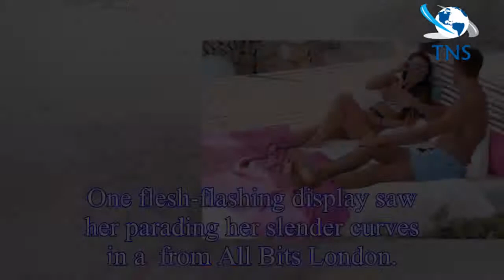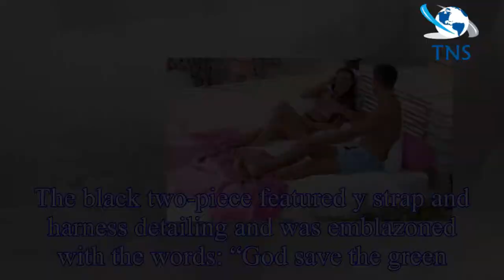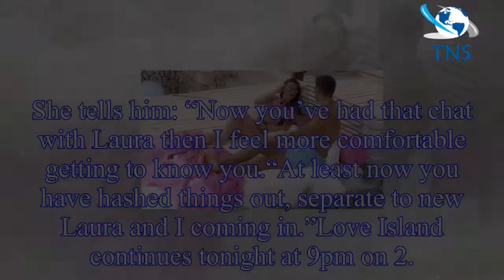Love Island 2018: Stephanie linked to ANOTHER famous face - and it's not Chris Hughes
The 23-year-old brunette bombshell, who entered the villa in Monday night’s episode, was rumoured to be the secret girlfriend of last year’s runner-up Chris, 25.
Although she has since revealed they